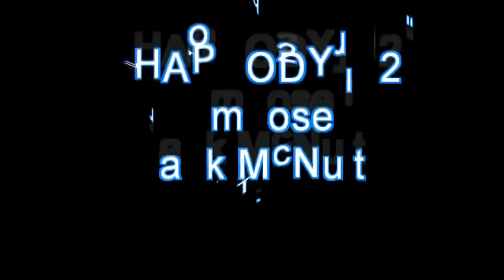RHAPSODY #2 PT. 2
RHAPSODY #2 PT. 2 of 3 CONTINUES...  featuring my daughter Janet's paintings...  You will see they are astounding!!!
Frank McNulty